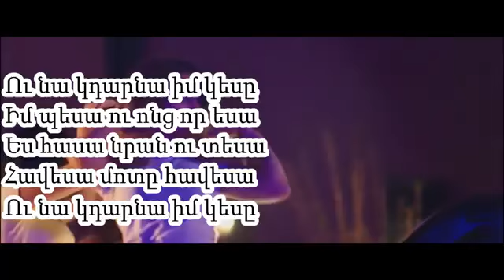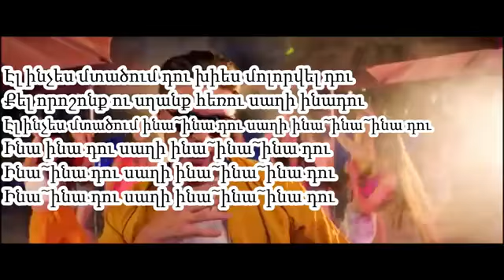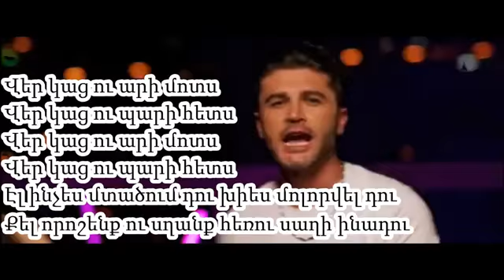Gor Hakobyan ft Gev -Inadu